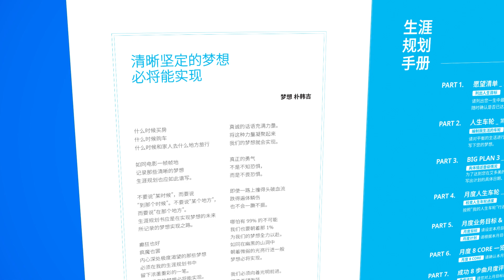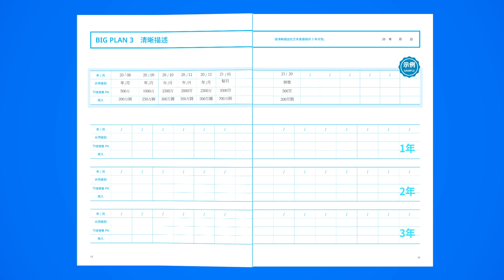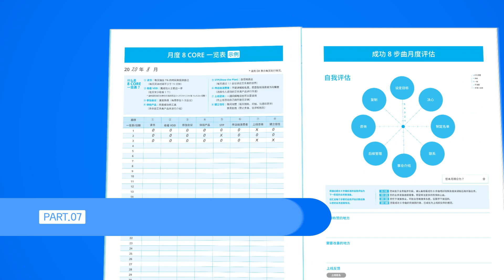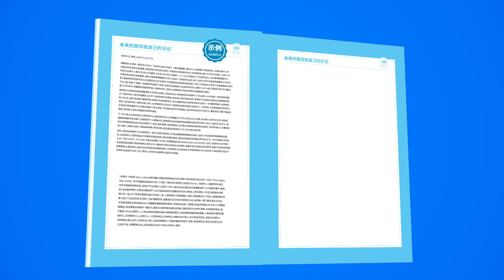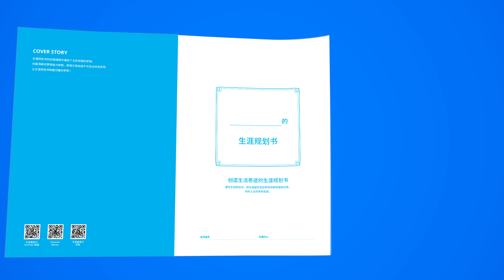How to write your Life Scenario (CHN)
在艾多美，我们相信实现目标的关键是将它们写下来。 你写的越详细，你就越有可能实现你的目标。 艾多美生活场景可以帮助您创建愿景并通过艾多美获得成功。